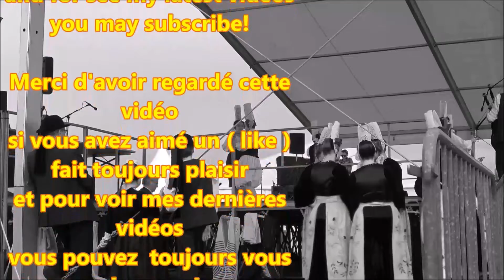Festival des Filets Bleus ; Petite Visite ; Concarneau ; Costume ; Finistère ; Bretagne ; France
Le Festival des Filets bleus est un festival qui se déroule à Concarneau ( Concarneau est une commune du département du Finistère dans la région Bretagne en France.  Il a traditionnellement lieu l'avant-dernier week-end du mois d'août. Ce festival a été mis en place en 1905 afin de venir en aide aux pêcheurs.
20 Août 2017